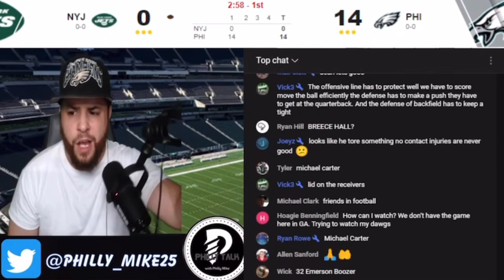Scary Rookie Duo, Jordan Davis & Nakobe Dean!! Eagles vs Jets Preseason Just Like Georgia!!